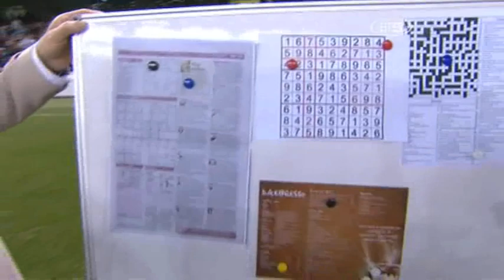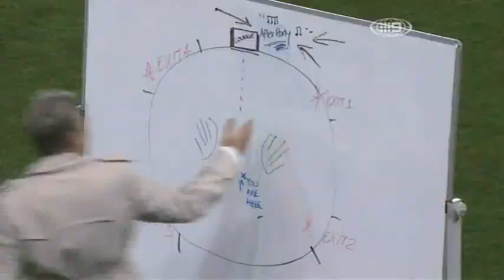Sam Newman The crazy Coach